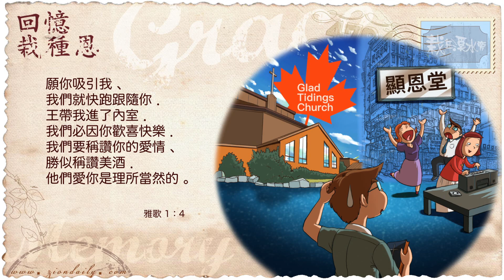【栽在溪水旁】《雅歌1章4節》｜每天靈修系列｜2019-07-17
真道教會只是欣賞和差派別人學習。可是，一些人學有所成回來後，真的想完全模仿Glad Tidings（喜信會），於是選址香港觀塘，成立觀塘顯恩堂。這是當時的情況。

我正正夾在其中，一方面已經到了加拿大，了解到原來的Glad Tidings。當時，玉珍師母經已轉會來到觀塘顯恩堂，所以，我認識兩間教會，一間是前往加拿大之前認識的，另一間於我回港後，玉珍師母帶我到此教會聚會而認識的。從中，我認識了展鳴、群玉夫婦。

有一樣事情，我藏於內心，令我有發人深省的體會。其實，兩間教會都是不好的。由於我游走在她們中間，約有十年八載，了解到這兩間教會之間，有著千絲萬縷的關係。其中，真道教會時常讚賞（admire）Glad Tidings。